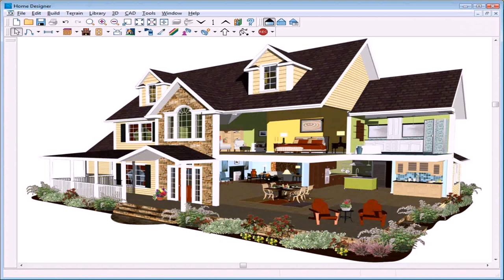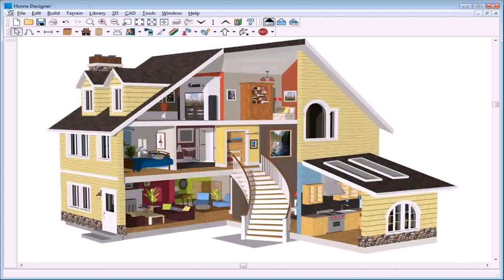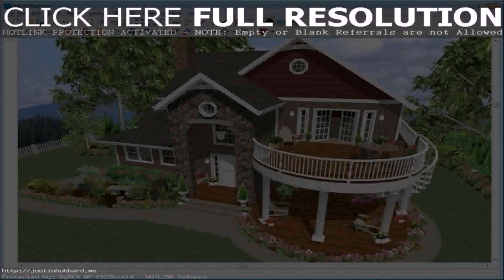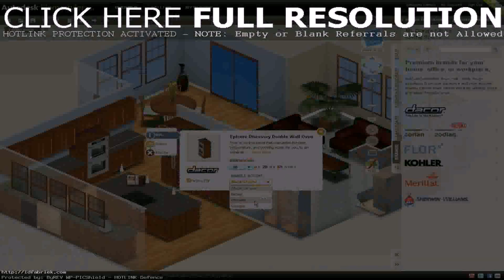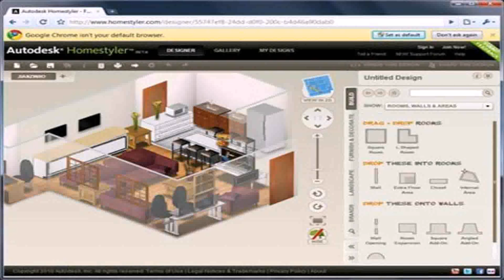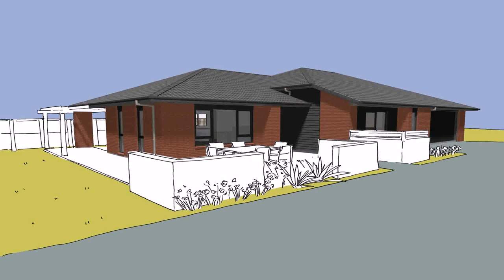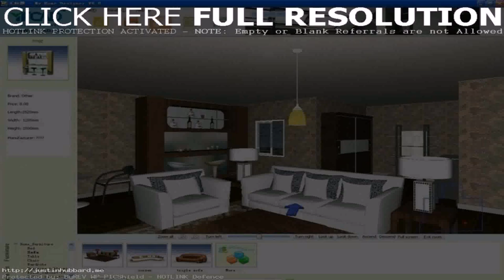3d House Design Online Game (see description)